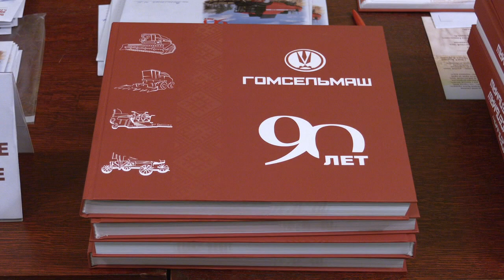"Гомсельмаш" отмечает юбилей